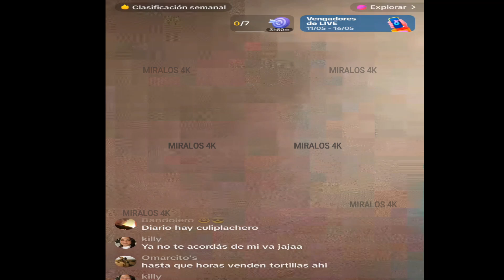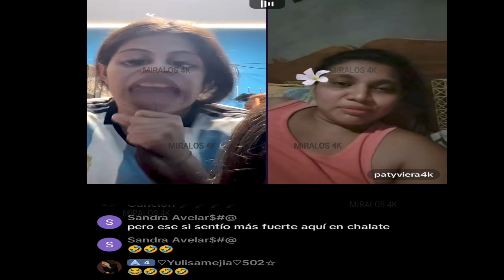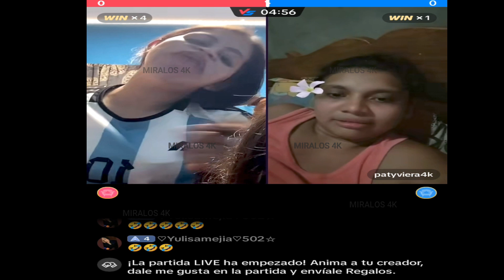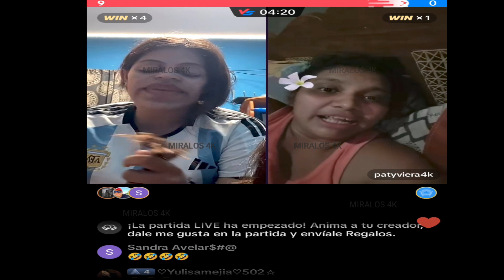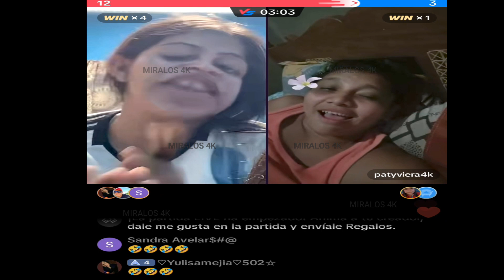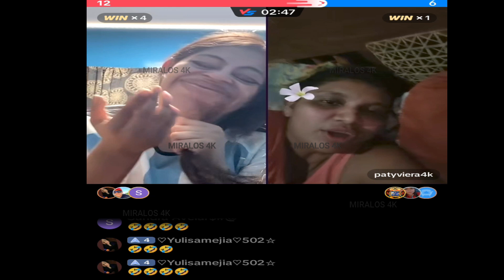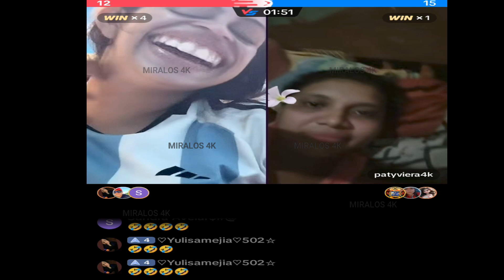JOHANA Y SU PAREJA , SE LLEVAN MUY BIEN Y LA PASAN DIVERTIDAS